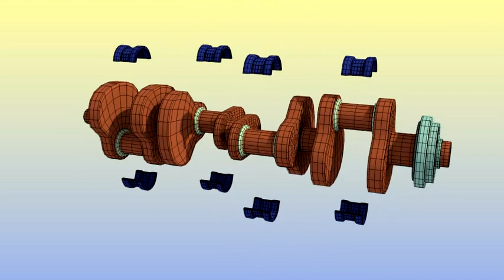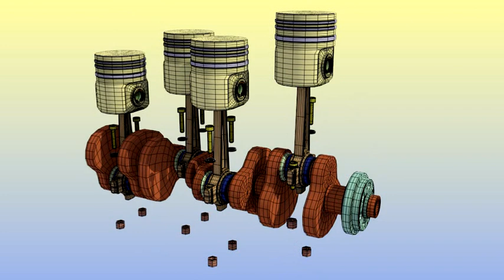blender 3d car engine animation part 1.wmv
...made in Blender 3D 2.55